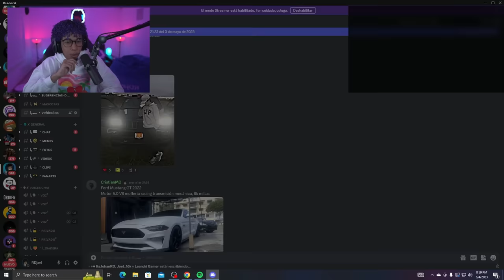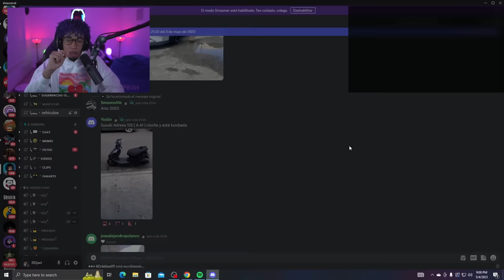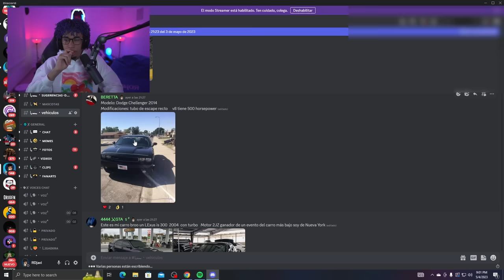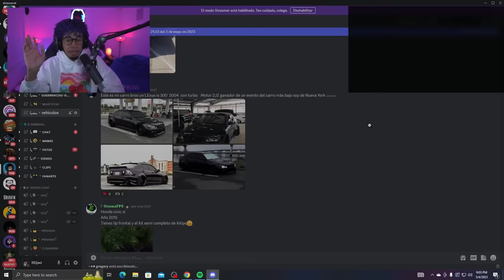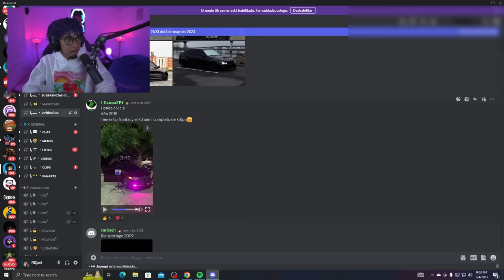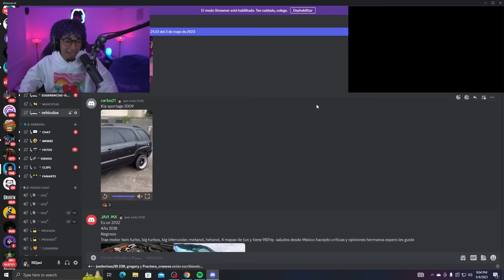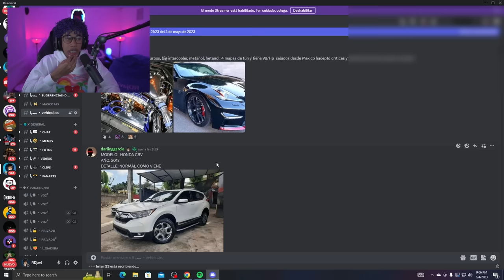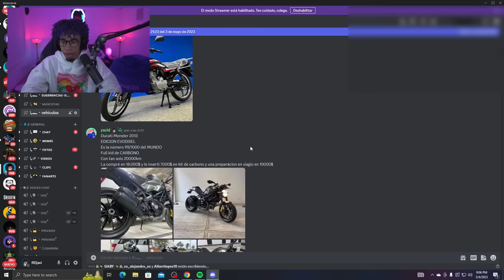Reaccionando a vehiculos de los seguidores | Rdjavi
En este canal podras encontrar las mejores reacciones del creativo mayor rdjavi. todos los videos postiados en esta cuenta pertenecen al directo de rdjavi y los subo aqui para que mas personas puedan disfrutar de su contenido. ya sea reacciones, gta roleplay o cualquier otro juego!